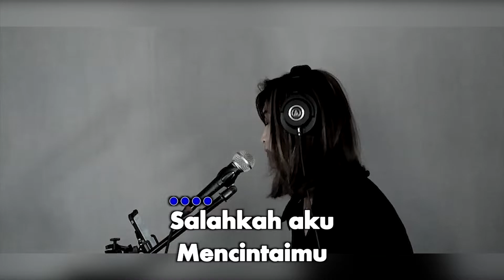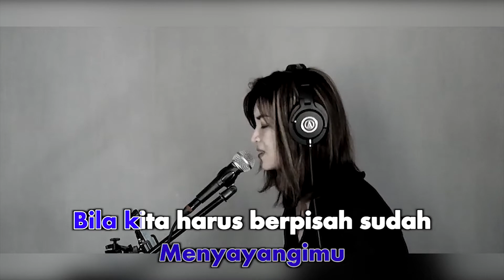Egha De Latoya - Sudah (Karaoke Video)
Egha De Latoya - Sudah
Song & Lyrics : Adri NIDJI, Rama NIDJI